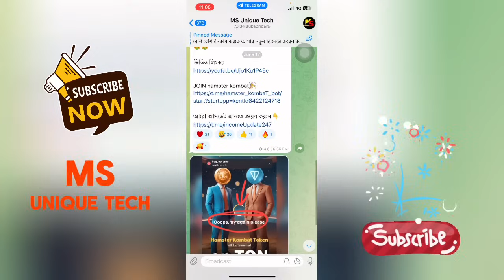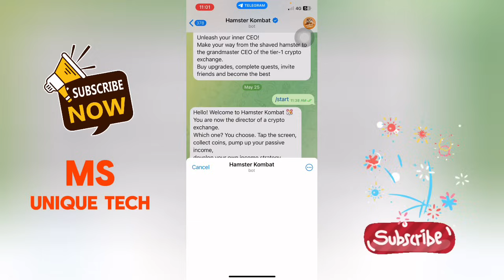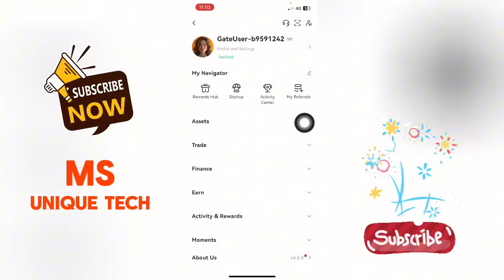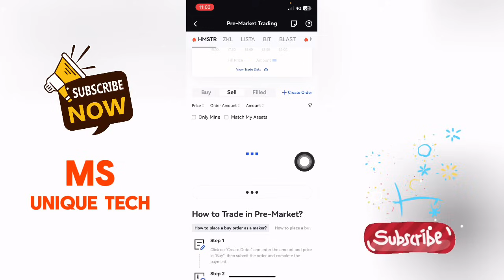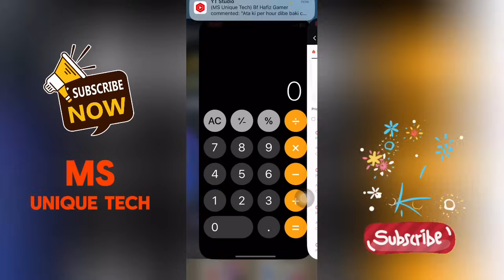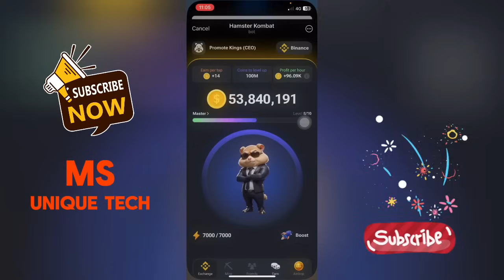Hamster News🔥1HMSTR=0.22$ | Hamster kombat Token Price? Hamster kombat listed on Gate.io Pre-Market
Hamster News🔥1HMSTR=0.22$ | Hamster kombat Token Price? Hamster kombat listed on Gate.io Pre-Market | Hamster kombat listed on Gate.io | hamster kombat টোকেন লিস্টিং হয়েছে Gate.io তে | HMSTR New Update | Hamster kombat KuCoin Scam❓Hamster kombat Pre-Market listing Scam? লিস্টিং তারিখ পরিবর্তন আবার🤑Hamster kombat listing Update today | hamster kombat new update | hamster kombat কিভাবে টাকা তুলবো? Hamster kombat listing update | Pre-Market Card Unlock | Hamster KuCoin Listing Update | Hamster Kombat থেকে পেমেন্ট নিন বিকাশ-নগদে খুব সহজে | Withdraw from Hamster | Hamster Listing Date